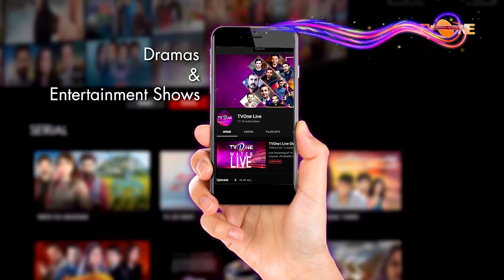The Mazedaar Show With Aadi Faizan | Faraz Farooqui - Hammad Farooqui | TV One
The Mazedaar Show with Aadi Faizan

Watch

Non stop fun & unlimited masti with Pakistan's versatile Host Faizan Sheikh and Aadi Adeal on Friday and Saturday at 9:00 PM only on Tv One.

Guest : Hammad Farooqui Faraz Farooqui